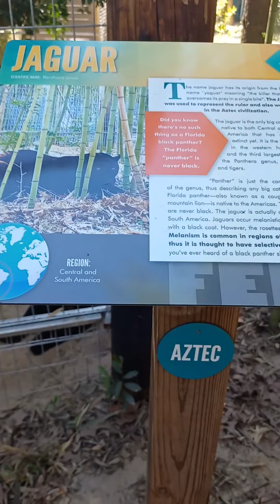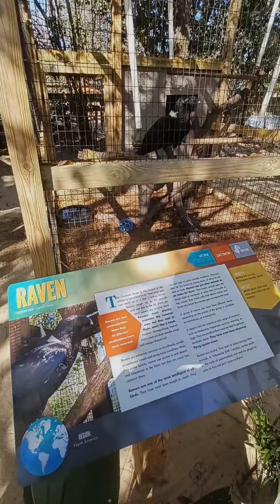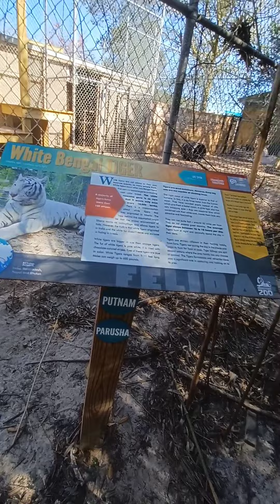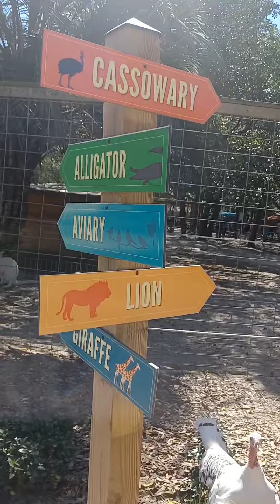Yosh @ emerald coast zoo